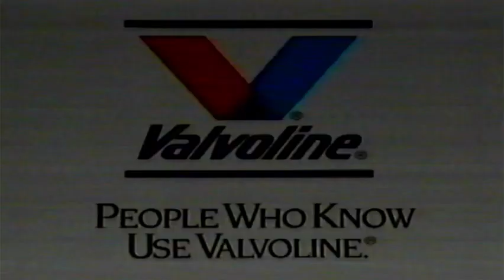1999 Valvoline Commercial - Proud of Our Association with the Great Schools of the SEC